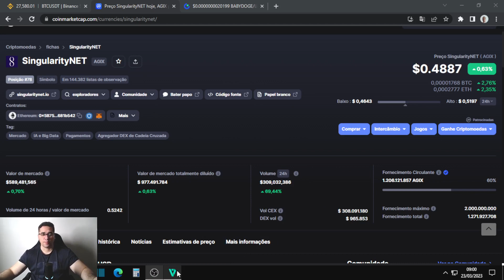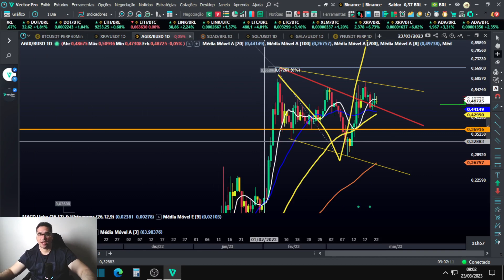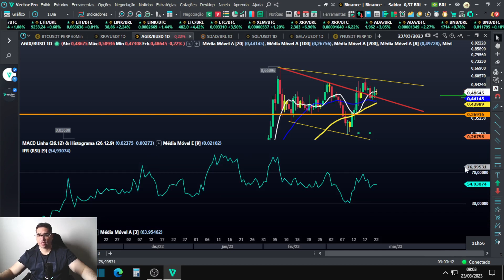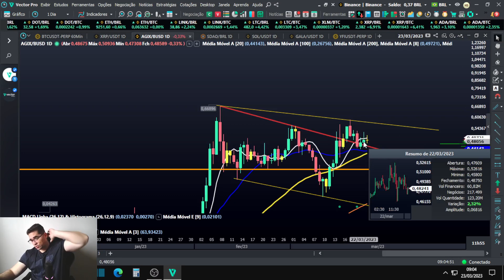SingularityNET AGIX pode ter uma grande alta se segurar acima 0,48, será que o mercado vai subir?